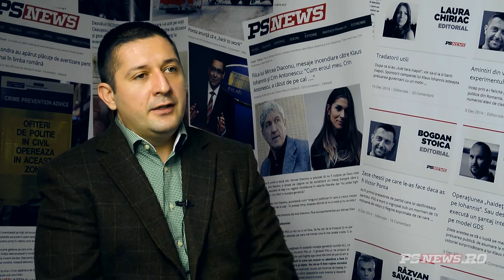Cristian Busoi, despre cutremure si Colectiv